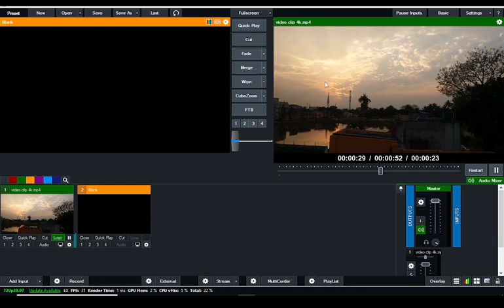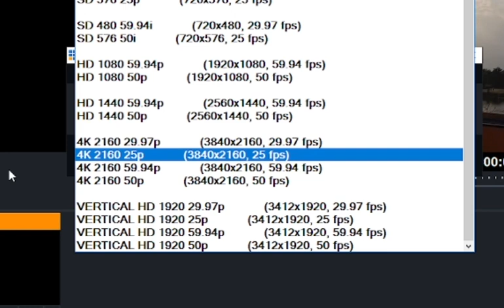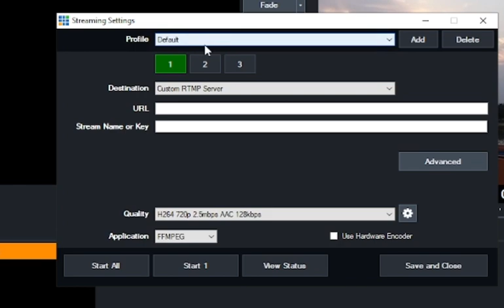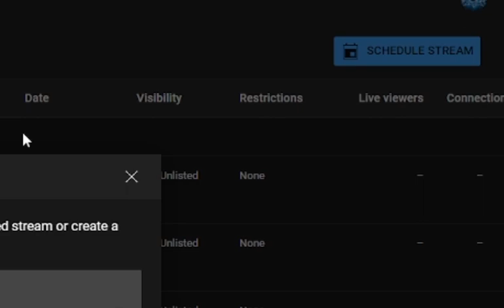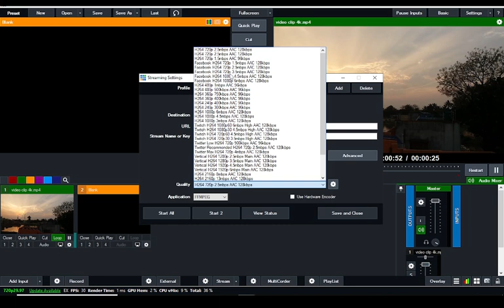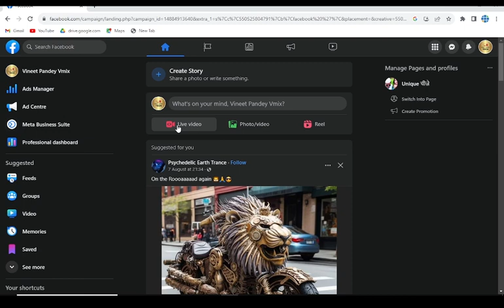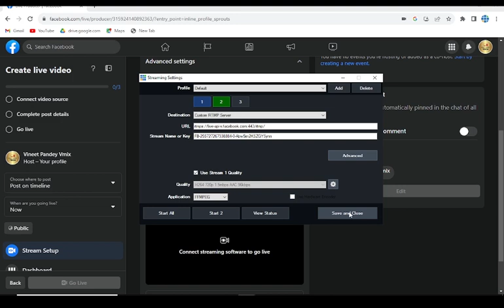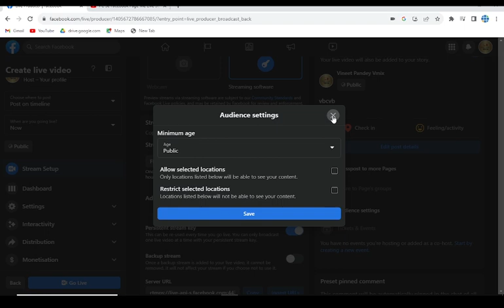YouTube Aur Facebook Par Ek Sath Live Kaise Karen | vMix Tutorial in Hindi | 4K Stream Low pc stream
Aaj ke video se aap sikhenge ki youtube aur facebook par ek sath live kaise karen.This is vMix tutorial in hindi. In this Video I am explaining how to do high quality multi stream for free with vmix multiple rtmp outputs plugin. You can learn from this video how to go live on facebook and youtube at the same time.I am explaining a new way for free live stream on youtube and facebook at the same time in hindi

Video Chapters:-
00:00 - Intro
00:59 - Video Format
02:27 - Stream Quality
03:44 - YouTube Live Stream
06:18 - Facebook Live Stream

Topic Covered:
1. how to  4k Live stream vMix software
2. Low pc live stream vMix
3.  Low & High Quality Live stream vmix
4. how to go live on YouTube and Facebook
5. how to game live on YouTube and Facebook
6. how to live your game on YouTube and Facebook
7. how to live Facebook and YouTube at the same time
8. how to live stream on multiple platforms
9. how to go live on YouTube and Facebook same time
10. vMix complete Tutorial
11. YouTube Facebook par live stream kaise kare
12. how to live on YouTube and Facebook